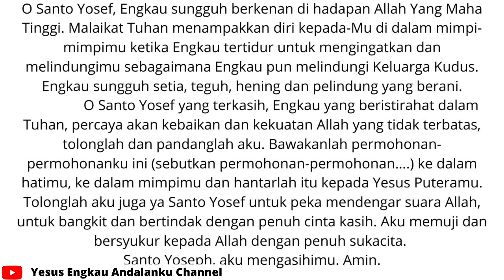PATUNG KATOLIK INI KOK MIRIP PATUNG BUDDHA TIDUR? DEVOSI SANTO YOSEP TIDUR/ DOA DLM KESULITAN HIDUP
Bapak ibu saudara-saudari terkasih,
Rabu yang akan dating yaitu Tanggal 08 Desember 2021 nanti akan menjadi satu hari penting bagi Gereja kita. Mudah-mudahan kita tahu hari yang saya maksudkan, yaitu hari penutupan tahun santo Yosep yang ternyata sudah kita jalani selama 1 tahun ini sejak dibuka pada 08 desember 2020 yang lalu. Jangan sampai kita menutupnya tanpa pernah tahu bahwa itu pernah dibuka.

Tahun ini telah kita jalani sebagai tahun santo Yosep yang sengaja dicanangkan oleh Paus Fransiskus secara khsuus mengenang 150 tahun sejak diankatnya santo Yosef seabgai pelindung gereja univerasal oleh Paus Pius IX. Selain itu tahun santo Yosef juga dibuat dalam rangka memohon doa santo Yosep bagi dunia kita yang dalam perjuangan menghadapi pandemi covid 19 ini. Menurut paus Fransiskus, doa-doa santo Yosep sungguh sangat kita perlukan pada masa pandemi ini. Sebagaimana bapa Yosef menjaga keluarga kudus dari segala marabahaya, demikinalah kita mempercayakan gerja dan seluruh dunia dalam perlindungan bapa Yosef khususnya dalam ancaman pandemic ini.

 Dalam gereja kita, santo Yosef mendapat tempat khusus sebagai pelindung gereja. Karena itu dalam misa nama santo Yosef selalu diucapkan. Bahkan kalau kita jeli melihat, umumnya di gereja, dipasang patung santo yusuf, terlebih di sebelah kiri altar,  Kali ini saya akan memperkenalkan kepada kita, satu patung santo yusuf yang cukup unik. Yatu patung santo yusuf tidur. Patung ini masih tergolong jarang dikenal, bahkan dianggap aneh karena baru kali ini ada patung orang kudus yang sedang tidur. Biasanya, patung orang kudus digambarkan sedang berdiri sambal berdoa, tapi kalin ini Digambarkan bahwa yusuf sedang tidur. Bisa jadi orang yang tidak mengetahuinya menyebut ini adalah patung buddha tidur.

 Patung santo yusuf tidur diperkenalkan oleh Paus Fransiskus yang punya devosi amat mendalam terhadap santo yoesef. Paus Frnasiskus adalah paus yang memiliki devosi yang besar kepada Santo Yosef. Ia lahir dan dipermandikan di gereja Bueons Aire yang dipersembahkan kepadan Santp Yosef. Di gereja santo Yosef itulah, Jorge Bergoglio, nama kecil Paus Fransiskus pada saat berusaia 17 tahun menemukan pangilan imamatnya setelah mengaku dosa kepada seorang pastor yaitu pada 21 September 1953.